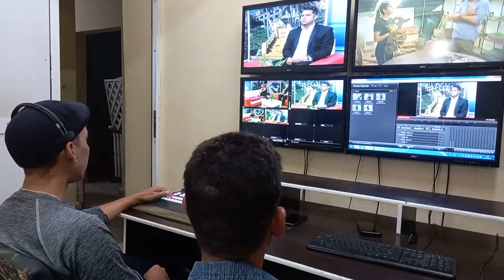Alista Primadavisión programación especial este fin de año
El Telecentro Primadavisión, de Baracoa, promueve una programación especial para celebrar la despedida del 2023 y dar la bienvenida al nuevo año.